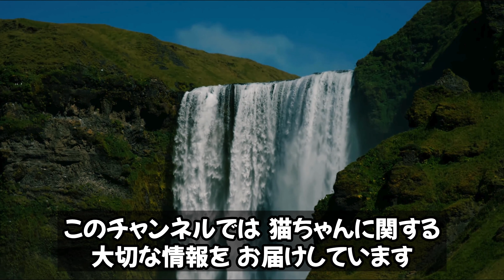猫の姿勢が意味すること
猫の姿勢が意味することです☺️

🌻コチラも見てね▼
イヌラボ:幸せDog Life研究所 🐕

ヒトラボ：Happy Life研究所 🙋

ネコラボ：幸せCat Life研究所へようこそ！🌻

ここはあなたと愛猫がもっとハッピーになれるための研究所です。
猫ちゃんのなぜ？を解明し、飼い主さんの困った！を解消します。
猫ちゃんの変わった行動、気になる態度、それらの背後にある意味を学びましょう。
猫ちゃんの気持ちを知ることで、もっと仲良く、楽しく暮らせるコツをご紹介していきます。

猫ちゃんと一緒に過ごす時間をもっと楽しく、幸せにしませんか？
それなら、ネコラボで一緒に学んでみましょう。

ネコラボで猫の世界を旅しませんか？
あなたと猫ちゃんのハッピーライフの第一歩、ここから始まります！

ネコラボ：幸せCat Life研究所
Neko Raboの『Rabo』は尻尾という意味。他にも共有だったり、
研究所(Labo)とかかってたりと色々意味があります☺️

00:00 【 はじめに 】猫の姿勢が意味すること